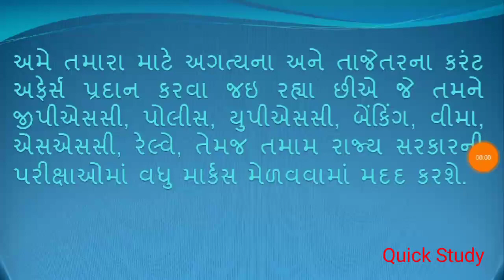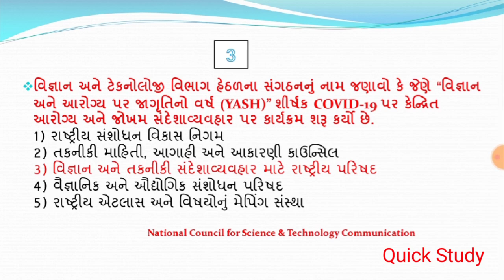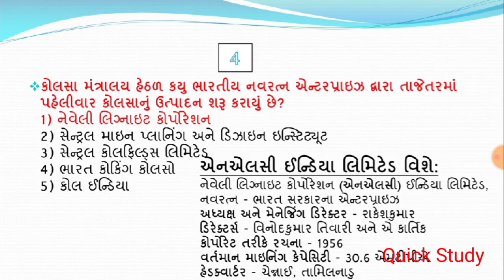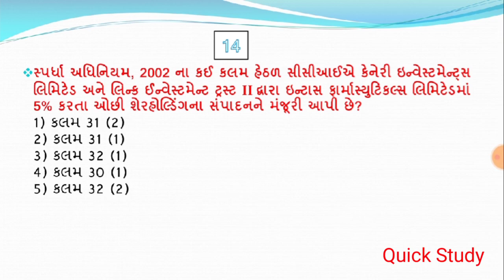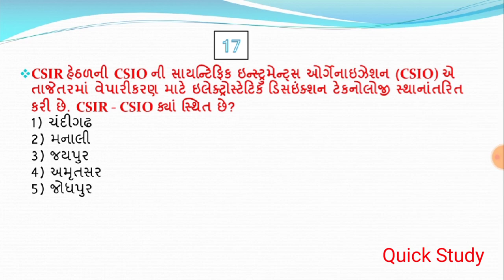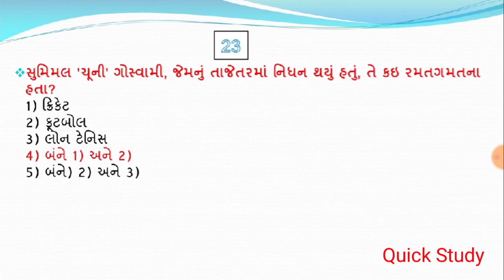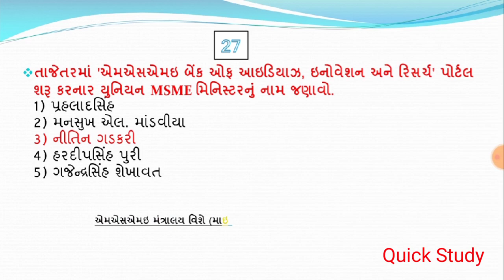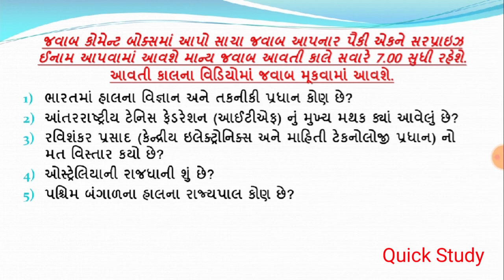05 may 2020 | 7:15 AM - Knowledge Breakfast | આજની તાજી ખબર | Daily Current Affairs | Quick Study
05 may 2020 | 7:15 AM - Knowledge Breakfast | આજની તાજી ખબર | Daily Current Affairs | Quick Study
પ્રસ્તાવિક ચર્ચા
દિન વિશેષ
વિશ્વ સમય
ખેલ જગત

1       મણિપુર કાળા ચોખા, ગોરખપુર ટેરાકોટા અને કોવિલપટ્ટી કડલાઈ મીતાઈને જીઆઈ ટેગ મળ્યો
2 એમઓસીએ કોલસાની ખાણોના વહેલી કામગીરી માટે પ્રોજેક્ટ મોનીટરીંગ યુનિટની શરૂઆત કરી
3 ડી.એસ.ટી.એ COVID-19 પર ધ્યાન કેન્દ્રિત કરતા આરોગ્ય અને જોખમ સંદેશાવ્યવહાર પર 'સાયન્સ એન્ડ હેલ્થ પર જાગૃતિનું વર્ષ' (YASH) શરૂ કર્યું
4 એનએલસી ઇન્ડિયા લિમિટેડ, કોલસા મંત્રાલય હેઠળ નવરત્ના પબ્લિક એન્ટરપ્રાઇઝ કોલસાના ઉત્પાદનની શરૂઆત કરે છે
5 આસામના દેહિંગ પટકાઇ હાથી અનામતના ભાગમાં એનબીડબ્લ્યુએલ કોલસાની ખાણકામની મંજૂરી આપે છે
6 આરબીઆઈએ એસએલએફ-એમએફ યોજના અંતર્ગત તમામ બેન્કોને 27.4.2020 ની અંતર્ગત નિયમનકારી લાભો વધાર્યા છે
7 ફેડ કપ હાર્ટ એવોર્ડ માટે નામાંકિત થયેલ પ્રથમ ભારતીય સાનિયા મિર્ઝા
8 રિલાયન્સ બીપી મોબિલીટી લિમિટેડના બીપી ગ્લોબલના પ્રસ્તાવિત 49% હસ્તાંતરણને સીસીઆઈએ મંજૂરી આપી છે
9 સીસીઆઈએ ટાઇગર મિડકો એલએલસી દ્વારા 100% શેર અને ટેક ડેટા કોર્પોરેશનના નિયંત્રણના સૂચિત સંપાદનને મંજૂરી આપી છે
10 સીસીઆઈએ કેનેરી ઇન્વેસ્ટમેન્ટ્સ અને લિન્ક ઈન્વેસ્ટમેન્ટ ટ્રસ્ટ II દ્વારા ઇન્ટાસ ફાર્માસ્યુટિકલ્સ લિમિટેડમાં 5% કરતા ઓછી શેરહોલ્ડિંગના સંપાદનને મંજૂરી આપી છે.
11 કેન્દ્રીય પ્રધાન નીતિન ગડકરીએ 'એમએસએમઇ બેંક Iફ આઇડિયાઝ, ઇનોવેશન એન્ડ રિસર્ચ' પોર્ટલ શરૂ કર્યું
12 શિપિંગ મંત્રાલયે તેની પુનstરચના વેબસાઇટ શરૂ કરી છે
13 પુણે સ્થિત સંરક્ષણ સંસ્થાએ COVID- 19 ને મારવા માઇક્રોવેવ જંતુરહિત અતુલ્યા વિકસાવી છે
14 લદ્દાખ હિમાલયમાં નદીના ધોવાણનો 35 હજાર વર્ષનો ઇતિહાસ જાહેર: ડબ્લ્યુઆઇએચજી
15 સીએસઆઈઆર-સીએસઆઈઓ તેની ઇલેક્ટ્રોસ્ટેટિક ડિસઇંક્શન ટેકનોલોજીને વ્યવસાયિકરણ માટે સ્થાનાંતરિત કરે છે
16 ભારતીય મૂળની યુવતી વાનીઝાએ નાસાના પ્રથમ મંગળ હેલિકોપ્ટરને 'ચાતુર્ય' નામ આપ્યું
17 પુરુષો માટેની ટેસ્ટ રેન્કિંગમાં sinceસ્ટ્રેલિયાએ ૨૦૧ since પછી પ્રથમ વખત ભારતને ડિપોઝિટ કર્યું: આઇસીસી ભારત ત્રીજી પોઝિશન પર આવી ગયું
18 ભારતના ફૂટબોલ દંતકથા અને પદ્મ શ્રી એવોર્ડ ચુની ગોસ્વામીનું 82 માં અવસાન થયું
19 દિલ્હી પર તેમના પુસ્તકો માટે જાણીતા લેખક અને કટારલેખક આર.વી. સ્મિથનું 81 માં અવસાન થયું
20 દક્ષિણ આફ્રિકાના રંગભેદ વિરોધી કાર્યકર ડેનિસ ગોલ્ડબર્ગનું 87 વર્ષની વયે અવસાન થયું
21 ગિરીશ કુબેરનું નવું પુસ્તક “શિવાજી ઇન સાઉથ બ્લ Blockક: ધ અપ્રિટ્ડ હિસ્ટ્રી ઓફ એ પ્રેઉડ પીપલ”
22 આંતરરાષ્ટ્રીય મજૂર દિવસ 2020, 1 મે
23 દિલ્હી પોલીસ અને એઆઈઆઈએ સંયુક્તપણે COVID-19 સામે લડવા માટે 'આયુરક્ષા' કાર્યક્રમ શરૂ કરે છે
24 ત્રિપુરા સરકારે અર્થવ્યવસ્થાને વેગ આપવા માટે કૃષિ ઉદ્યોગસાહસિક સુવિધા ડેસ્ક શરૂ કર્યો
25 કેરળની સરકારી હોસ્પિટલમાં તૈનાત કરમી-બૂટ રોબોટ
1 Manipur black rice, Gorakhpur terracotta & Kovilpatti kadalai mittai gets GI tag
2 MoC launched Project Monitoring Unit for early operationalization of coal mines
3 DST launched ‘Year of Awareness on Science & Health (YASH)’on health & risk communication focusing COVID-19
4 NLC India Limited, a Navaratna Public Enterprise under the Ministry of Coal commences coal production
5 NBWL permits coal mining in part of Assam’s Dehing Patkai elephant reserve
6 RBI extends regulatory benefits under SLF-MF scheme dated 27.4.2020 to all banks
7 Sania Mirza, first Indian to be nominated for Fed Cup Heart Award
8 CCI approves BP Global’s proposed 49% acquisition of Reliance BP Mobility Limited
9 CCI approves proposed acquisition of 100% shares and control of Tech Data Corporation by Tiger Midco LLC
10 CCI approves the acquisition of less than 5% shareholding in Intas Pharmaceuticals Ltd by Canary Investments and Link Investment Trust II
11 Union minister Nitin Gadkari launches ‘MSME Bank of Ideas, Innovation and Research’ portal
12 Shipping Ministry has launched its reconstructed website
13 Pune-based defence institute develops microwave steriliser Atulya to kill COVID- 19
14 35 thousand-year history of river erosion in Ladakh Himalayas revealed: WIHG
15 CSIR-CSIO transfers its Electrostatic Disinfection Technology for commercialization
16 Indian-origin girl Vaneeza names NASA’s 1st Mars helicopter as ‘Ingenuity’
17 Australia deposes India for the first time since 2016 in Test ranking for men: ICC India slips to 3rd Position
18 India’s football legend & Padma Shri awardee Chuni Goswami passed away at 82
19 Writer and columnist RV Smith, known for his books on Delhi, passed away at 81
20 South African anti-apartheid activist Denis Goldberg passed away at 87
21 A new book “Shivaji in South Block: The Unwritten History of a Proud People”by Girish Kuber
22 International Labour Day 2020, May 1
23 Delhi Police & AIIA jointly launches ‘Ayuraksha’ programme to fight COVID-19
24 Tripura government launches agro entrepreneur facilitation desk to boost economy
25 KARMI-Boot robot deployed by Kerala government hospital